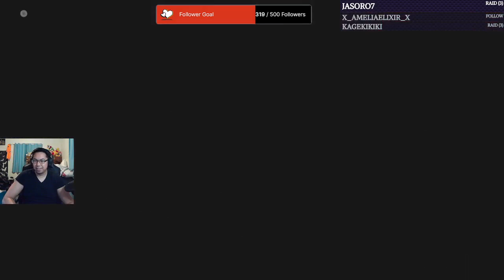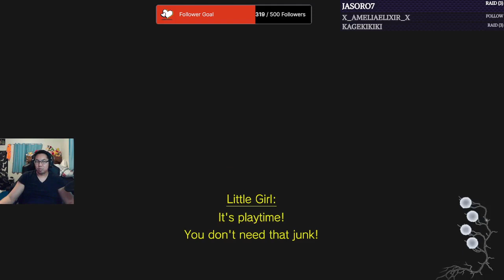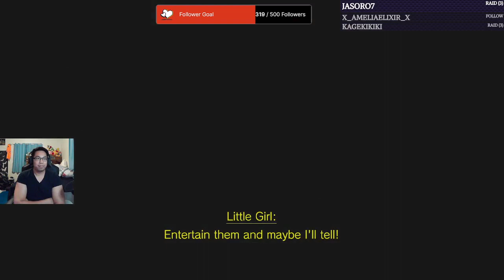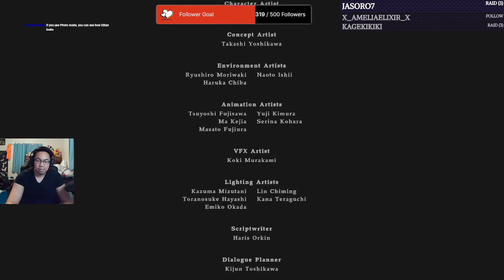Resident Evil Village Shadow of Rose DLC Playthrough